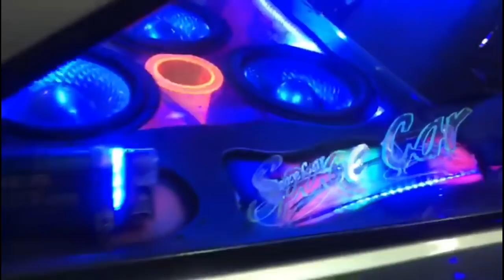GOL COM 8 SUB BRAVOX E 20 6X9 ZETTA = ILOVEBASSBR